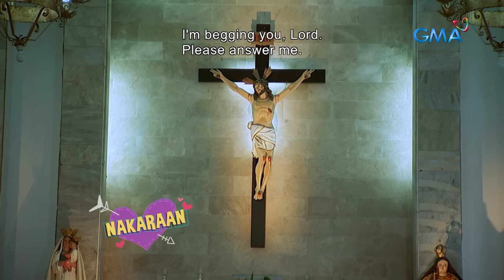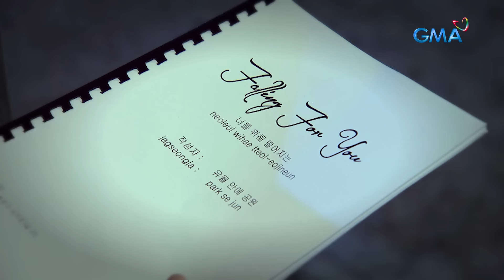My Korean Jagiya: Full Episode 97 (with English subs)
My Korean Jagiya tells the story of Gia (Heart Evangelista), a quirky, bubbly, hopelessly romantic and ultimate K-drama fangirl, armed with a determination to meet her long-time crush, Korean superstar Kim Jun Ho (Alexander Lee).